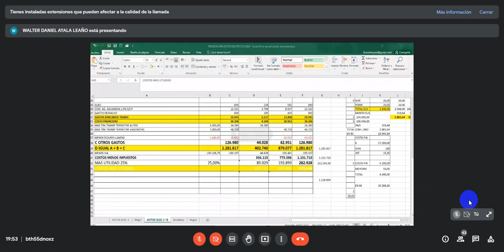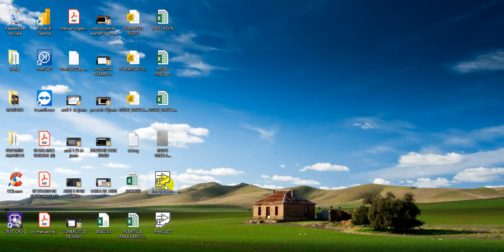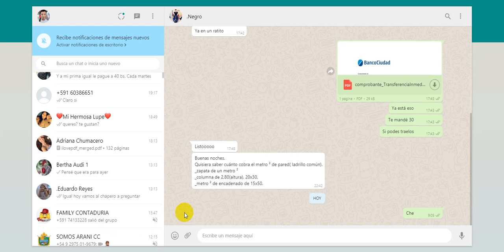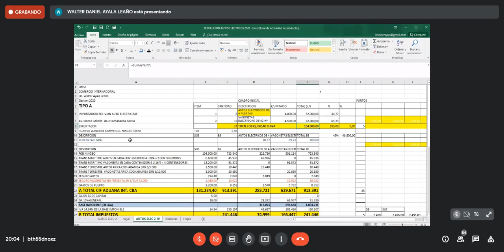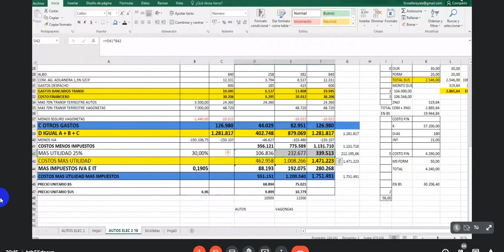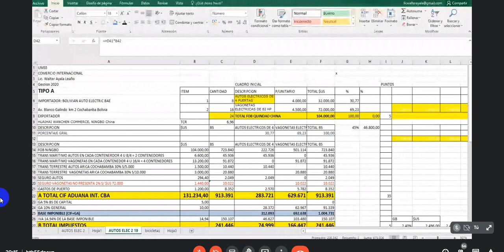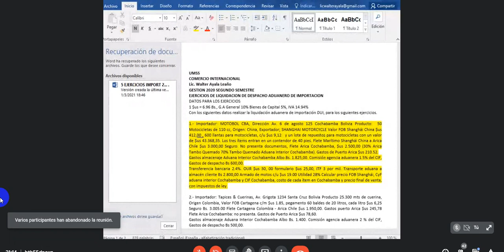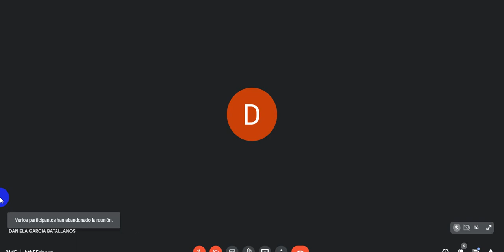comercio 29 de junio